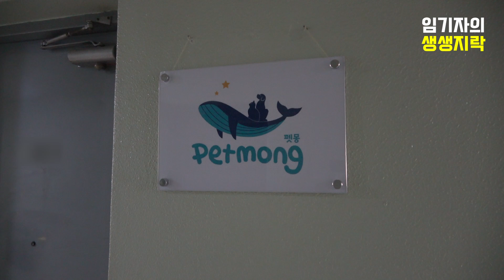고양이 40마리 돌보는 미모의 음악선생님 웃게 한 '키다리 아저씨'의 정체는?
이곳은 서울시 영등포구에 위치한 주식회사 펫몽 사무실.

반려동물용품 생산판매업체인 펫몽은 버려지고 고통받는 강아지, 고양이들을 구조해 돌보는 사설동물보호소와 비영리단체, 사단법인 등 10여곳을 정기 후원하고 있습니다.

이 기업은 최근 저희 채널에 도움이 필요한 사설보호소와 쉼터를 추천해 달라는 문의를 했고, 유튜브에 출연했던 두 곳을 후원하기로 결정했습니다.

임기자의 생생지락TV는 이번 영상 촬영을 댓가로 해당업체로부터 어떠한 금전적 이득도 받지 않았습니다.

임기자의 생생지락TV는 일상의 행복과 희망을 전하는 채널입니다.